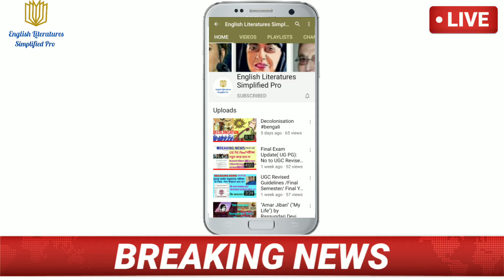SUPREME COURT ON UGC GUIDELINE (Final Semester/Year Exam )finalexam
UG/PG final year exams is not cancelled. The hearing in the Supreme Court on the UGC new guidelines which came out on 6th July for final year exams is adjourned till 14th  August 2020

Friends!!! This channel is more than a channel; We are a family.Thank you all!!!